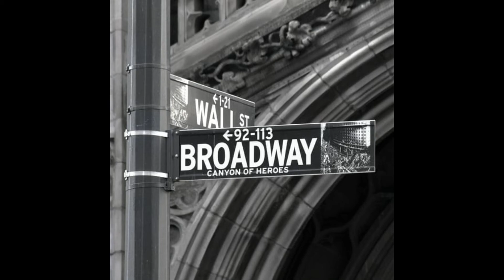Armchair Travel - New York NY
Armchair travel to the one and only New York City!  Take in a Broadway show. See the Statue of Liberty. Go up the Empire State Building or visit the 9/11 Memorial.